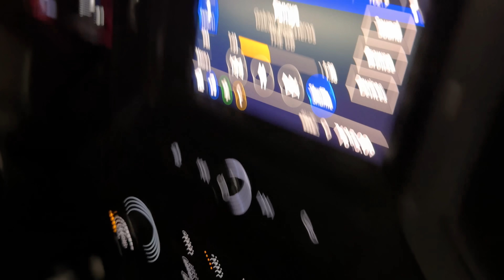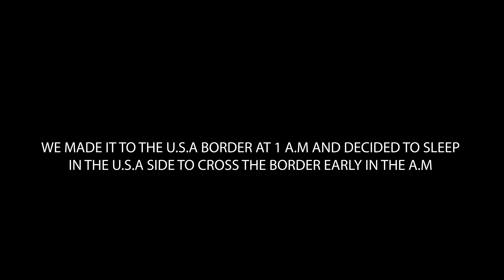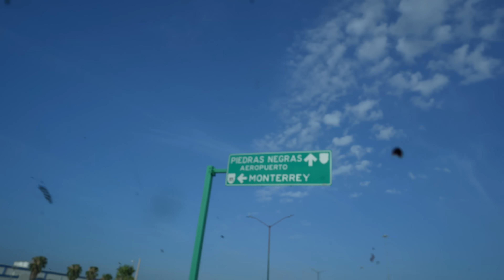36 HOUR ROAD TRIP! Florida to Mexico!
Another VLOG in the BOOKS! Come along with us on this Roadtrip from Tampa to Guanajuato! 36 hours long drive crossing the Mexican border and making it to our home in Mexico! We hope you enjoy!